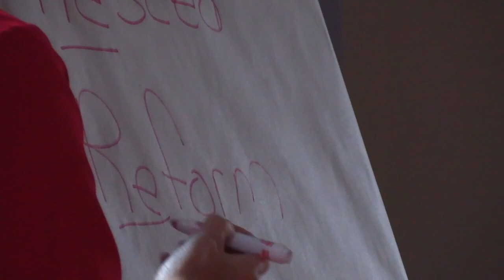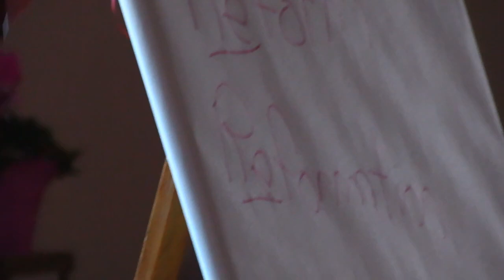Service October 29, 2023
We had no electricity for most of our service, so the power was provided by our congregation.